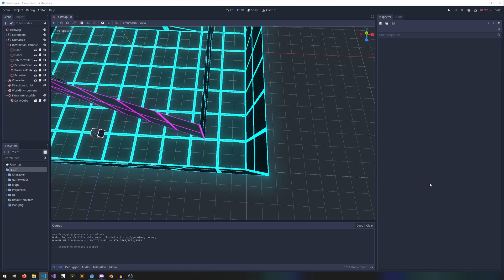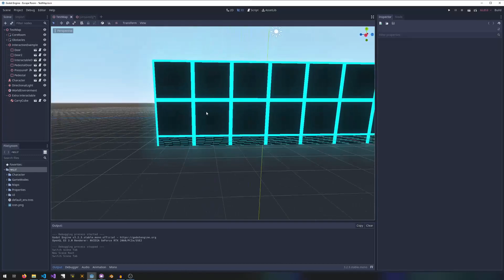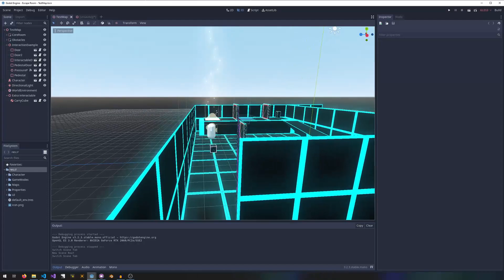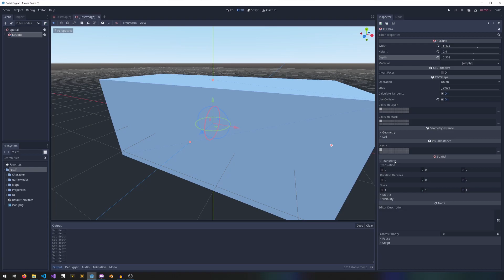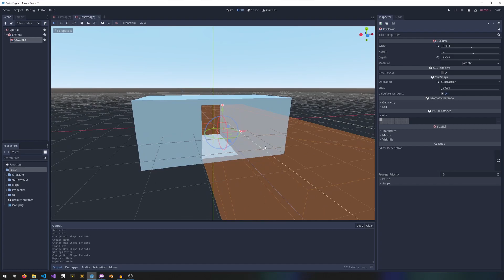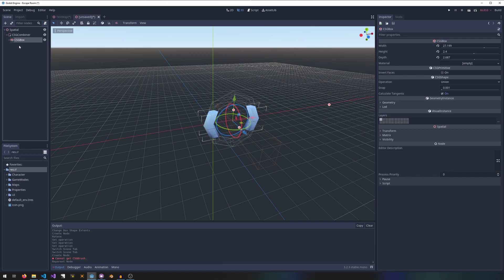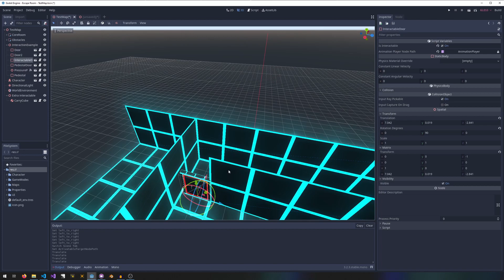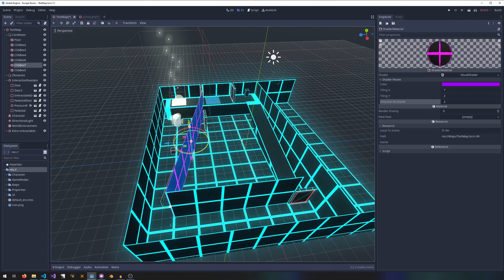Godot C# 3D Project Part 1: Intro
Come along with me as we work through a 3D project in Godot, writing all our code in C#. We'll cover a bunch of interaction stuff, mess with physics, and make a cool tron-styled shader.